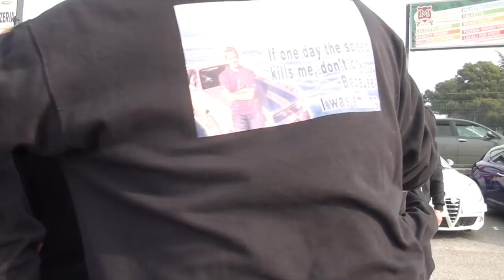Rock Music Hot Girls & Motors - Tuning Car Show Video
Motors, hot girls and rock music at a tuning car show near Rome: video for YouTube playlist titled Girls & Motors.